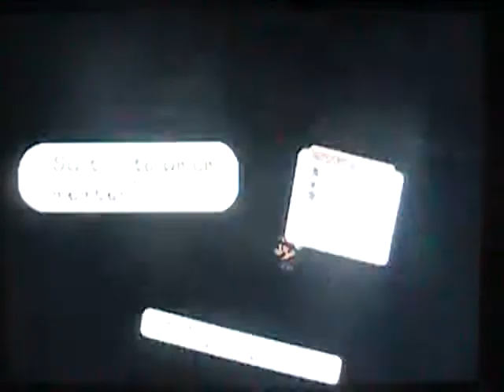Paper Mario--Chapter 8 (A Star-Powered Showdown) part 75: Beneath the Castle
That door has promised that he would let us past if we could find our way back to him. We have to traverse burning hot lava, feel our way through dark caves, and solve tricky puzzles to do it, but somehow, we succeed and he has no choice but to allow us through.